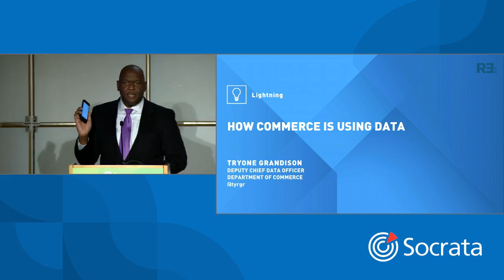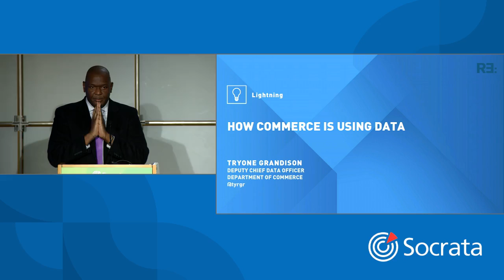How Commerce is Using Data - Tyrone Grandison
Join newly appointed Deputy Chief Data Officer Dr. Tyrone Grandison as he discusses how the Department of Commerce is thinking about data as an asset, and using it on a daily basis.